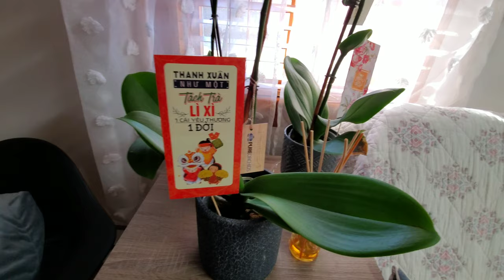Nấu Bánh Tét Chuẩn Bị Ăn Tết - Chị Em Nhà Chubb Vlog # 48